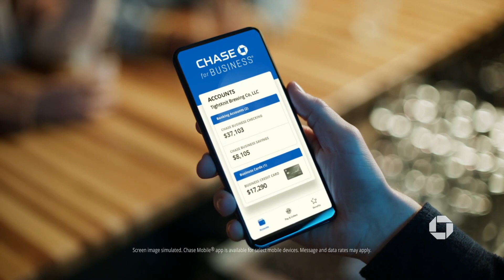Weld County Tourism TK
Advertisement for TightKnit Brewing Company on the Weld Co. Website